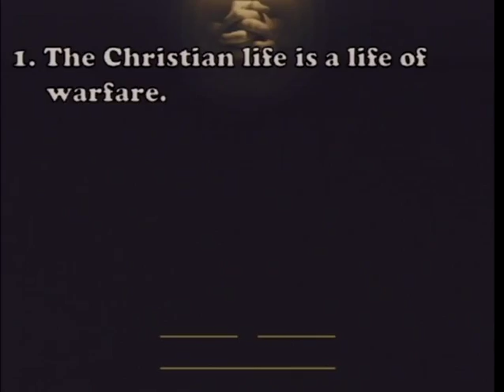The Secret Place, Part 5 (11/8/15)